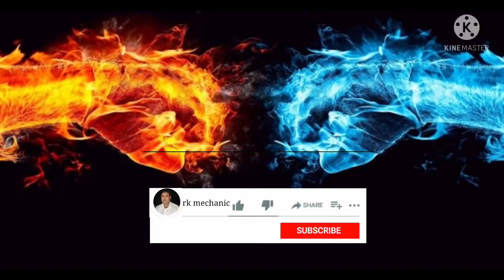how to make a cardboard John Deere trolley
hello friends
                     aapka swagat hai RK mechanic YouTube channel mein Aaj Ham aapko is video mein John Deere tractor ki trolley Banakar dikhayenge Jo hydraulic trolley Hogi next video mein John Deere 9 RX full making video Aaegi dhanyvad